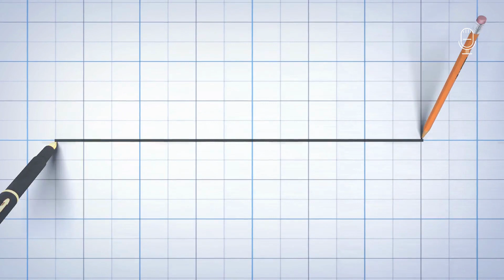Where actually Mbappe is going? Al-Hilal or Real Madrid? | Cherry Boxer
🔥 Football's Biggest Transfer Saga Unfolds! 🔥

Hold on to your seats, football fans, because the future of Kylian Mbappe is up in the air! 🌪️ Join us on Cherry Boxer as we unravel the dramatic and uncertain world of potential destinations for the French sensation.

In this eye-opening YouTube video, we explore the jaw-dropping £259 million world record bid from Saudi Arabian side Al-Hilal, making Mbappe the highest-paid player in football history. But is it all about the money for Mbappe? 🤔

With PSG eager to avoid losing their star goalscorer for free next summer, clubs like Real Madrid, Chelsea, Manchester United, Tottenham, Inter Milan, and Barcelona are all competing for Mbappe's signature.

As the transfer window nears its climax, the football world watches with bated breath. Will Real Madrid swoop in and fulfill their long-term admiration of Mbappe? Or will the allure of the Saudi Pro League entice him away? ⚽

📢 Don't miss out on any updates and join us for more exciting football news, transfers, intriguing topics, and updates! 🌐